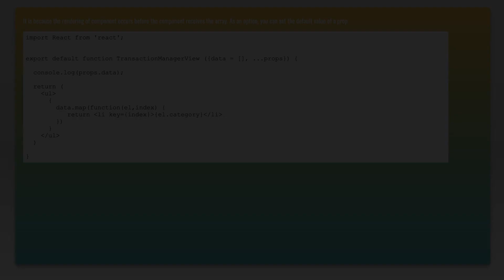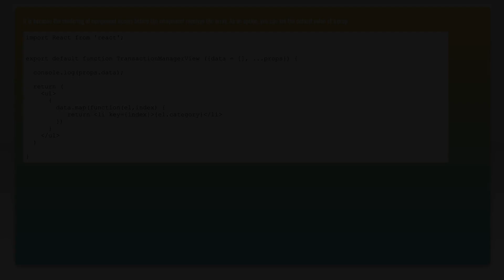Cannot read property 'map' of undefined in React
reactjs: Cannot read property 'map' of undefined in React

Related to: reactjs